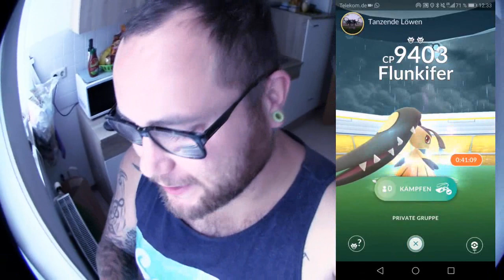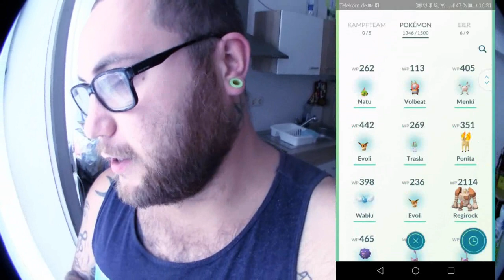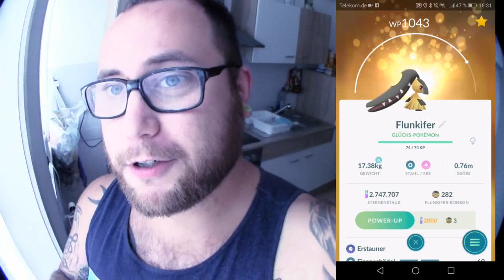ENDLICH Shiny Flunkifer (Auflösung vom letzten Video) | Pokémon GO Deutsch # 028